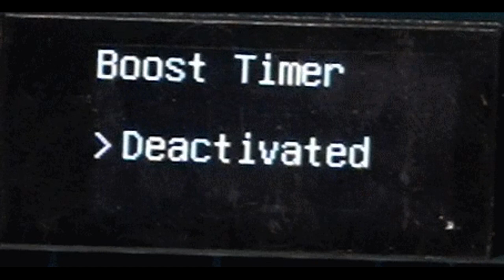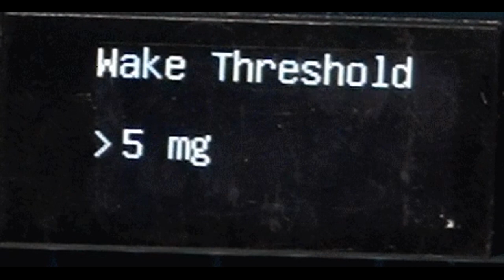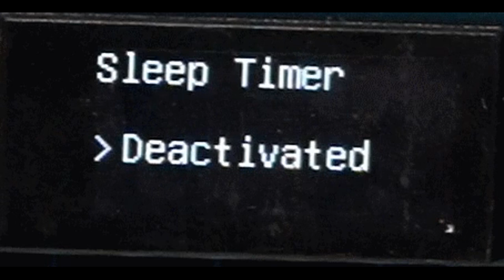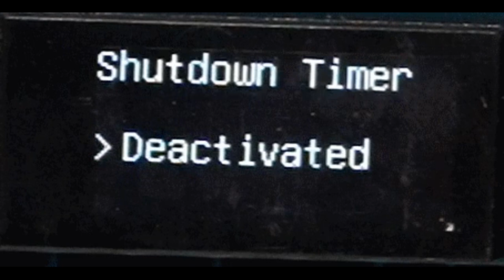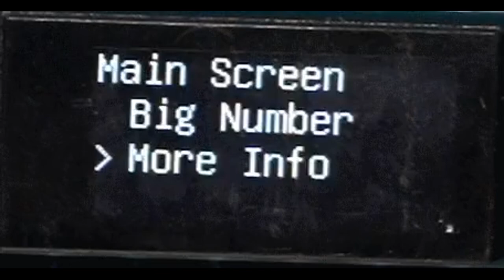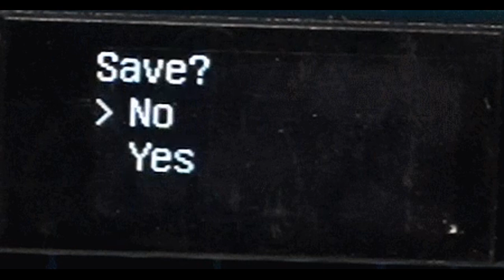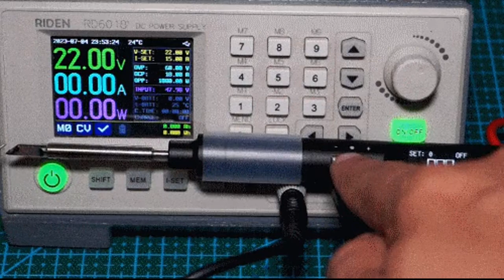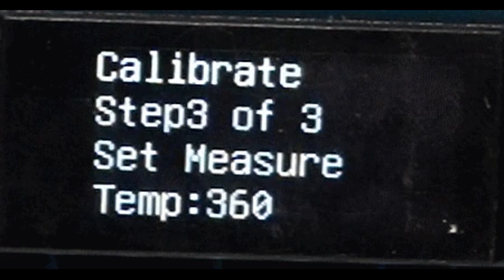Паяльник Feizer PTS200 V2 ESP32 мощностью 100Вт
Это самый мощный портативный паяльник из тех, что мне попадались. В качестве контроллера используется ESP32, прошивка постоянно обновляется и выкладывается вместе с исходниками. Питается от любого блока с поддержкой ...
Отзыв на товар с Aliexpress Паяльник Feizer PTS200 V2 ESP32 мощностью 100Вт